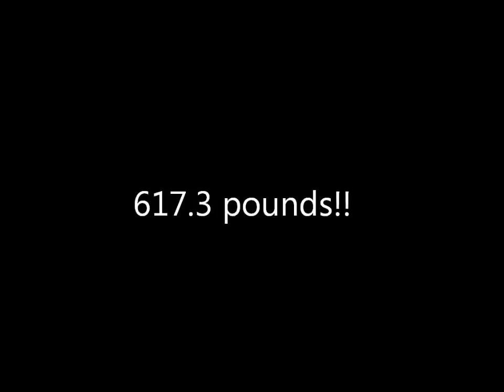Ed Kutin Deadlifts 617 lbs, Nov 6, 2011. New 100% RAW Masters Record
Ed Kutin Deadlifts 617 lbs, Nov 6, 2011.  New Masters Record